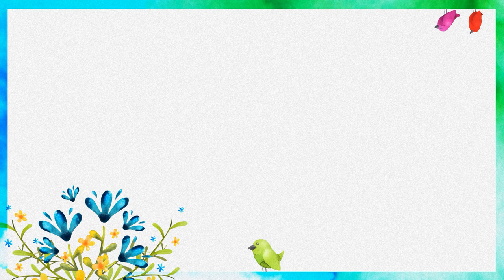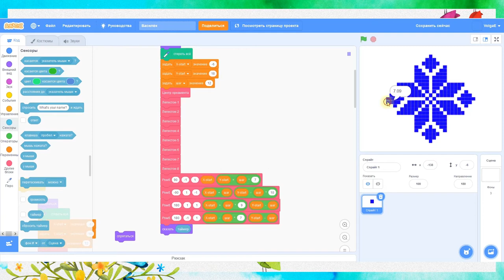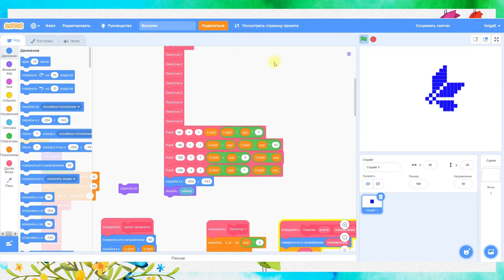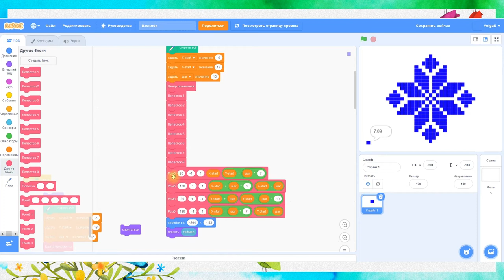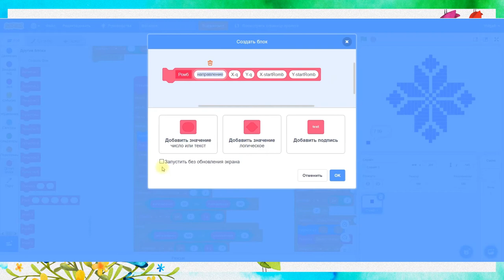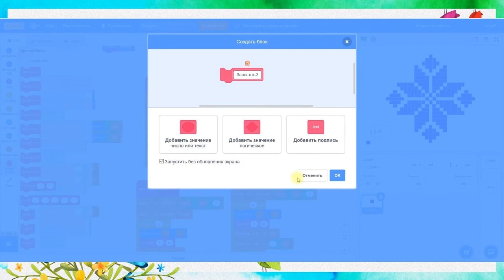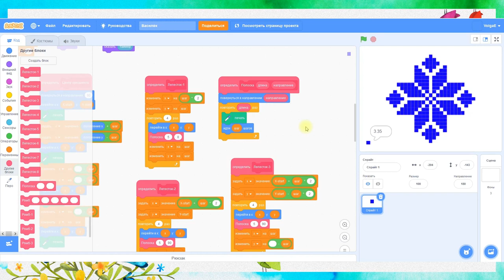6. Программируем рисование орнамента в Scratch. Часть 6. Время выполнения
В 6-й части рассматриваем возможности измерения времени выполнения скриптов в Scratch с помощью считывающего блока Таймер и команды Сбросить таймер.
Изучаем также возможность ускорения выполнения скриптов других блоков с использованием настройки "Запустить без обновления экрана".

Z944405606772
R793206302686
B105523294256